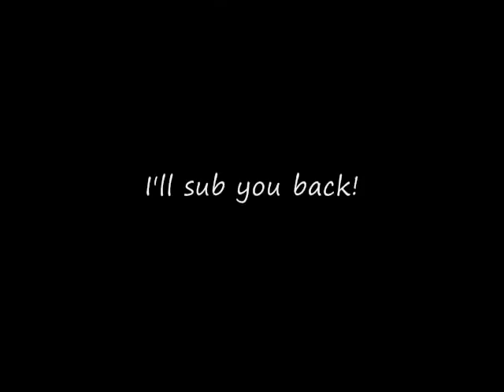1 Hour Assassin's Creed Revelations - Iron